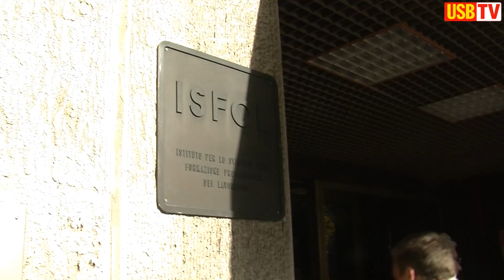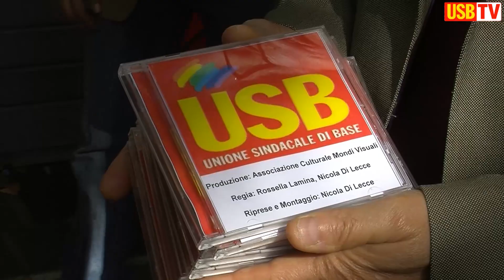Roma, 9 novembre 2012. ISFOL, LAVORO NERO IN CASA FORNERO (USB Tv)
Parlano i 'precari' dell'ISFOL in assemblea a Roma, denunciando quello che è stato accertato essere uso distorto dei contratti precari, vero e proprio lavoro nero.

"L'ISFOL ha utilizzato gli ex collaboratori come veri e propri lavoratori dipendenti. I contratti utilizzati da questo Istituto (contratti di collaborazione coordinata e continuativa) sono risultati essere non genuini in quanto hanno celato veri e propri rapporti di lavoro subordinato", sono le conclusioni  degli Ispettori del Lavoro al termine dell'indagine compiuta presso l'ISFOL, l'ente pubblico di ricerca vigilato dal Ministero del Lavoro.
"È il caso più emblematico e contraddittorio della lotta alla precarietà condotta dal Ministro Fornero -- osserva Enrico Mari, rappresentante USB in ISFOL -- un evidente caso di 'cattiva flessibilità', per dirla con le parole del Ministro stesso, di cui sono stati vittime ben oltre 200 lavoratori precari. Da tempo il personale ISFOL è in attesa di una soluzione politica da parte del nostro Ministero vigilante. Un'attesa senza fine, densa solo di silenzi e contrapposizioni."
E' dunque un verbale che scotta quello che i lavoratori e le lavoratrici dell'ISFOL, sostenuti dall'USB, presenteranno domani, venerdì 9 novembre, nell'assemblea indetta presso la Sala Auditorium dell'ISFOL, in corso d'Italia 33, alle ore 11.00.
"Quella della precarietà in ISFOL -- aggiunge Enrico Mari - non è storia recente, e l'assemblea di domani sarà un altro momento in cui i lavoratori e le lavoratrici dell'Istituto prenderanno la parola per denunciare situazioni ormai intollerabili.  Situazioni che ha ben raccontato "Capitale Umano", il docufilm di Mondi Visuali, ora online, sulla battaglia di quei lavoratori ISFOL che nel giugno 2012 occuparono l'istituto per impedirne la chiusura", conclude il rappresentante USB.